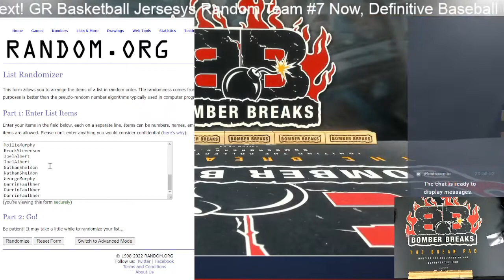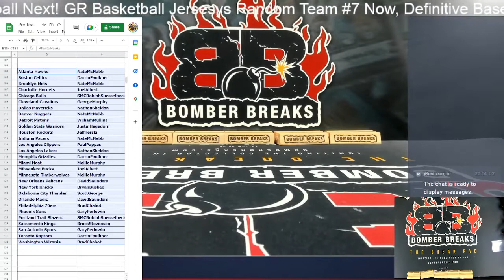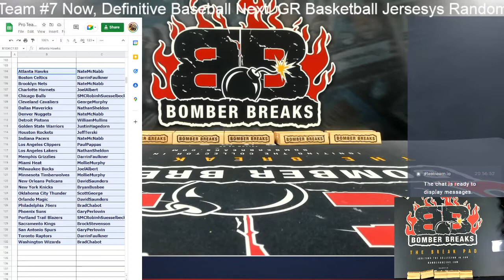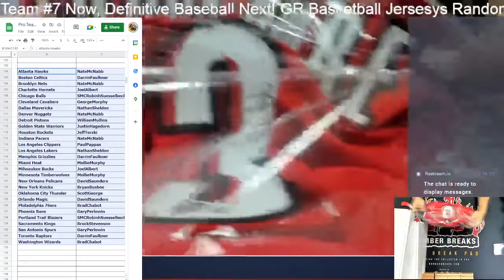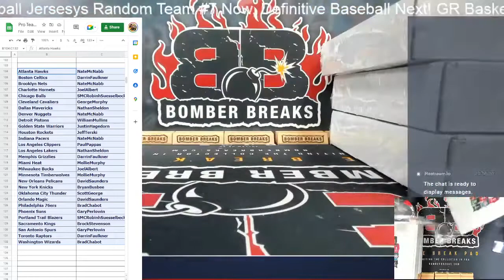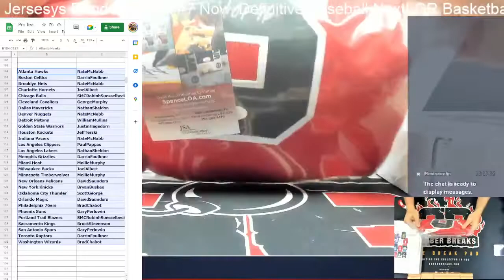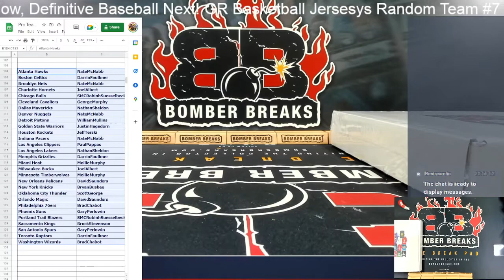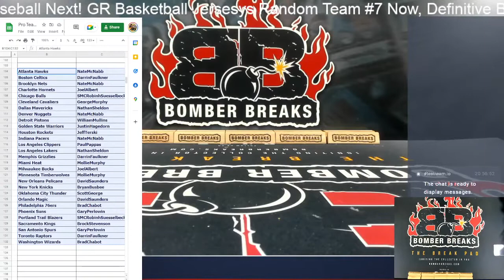2022 Gold Rush Autographed Basketball Jersey Random Team #7 6 Box Case Break 10 13 22